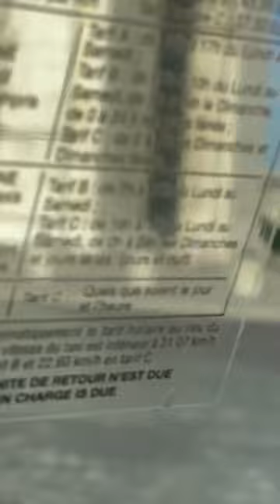ARC DE TRIOMPHE CHAMPS ELYSEES PARIS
CHAMPS ELYSEES PARIS @MyrnaAbatayoOfficial1986